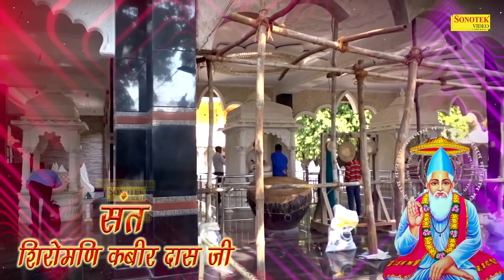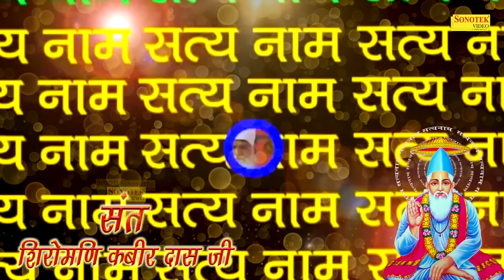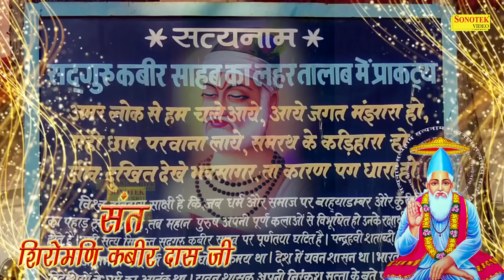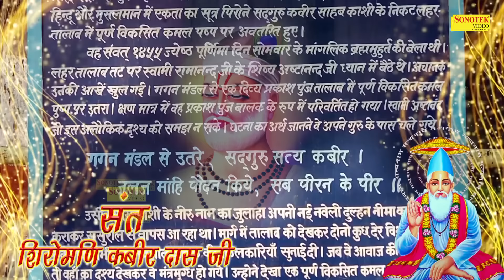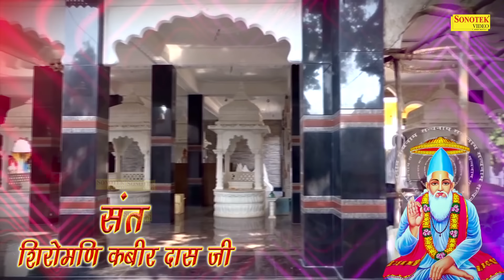2021 सबसे मधुर संत कबीर दोहा | कबीरा धागा प्रेम का, मत तोड़ो चटकाय | 2021 New Kumar Vishu Ke Dohe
2021 सबसे मधुर संत कबीर दोहा | कबीरा धागा प्रेम का मत तोड़ो चटकाय | 2021 New Kumar Vishu Ke Dohe

2021 सबसे मधुर संत कबीर दोहा | कबीरा धागा प्रेम का मत तोड़ो चटकाय | 2021 New Kumar Vishu Ke Dohe

2021 सबसे मधुर संत कबीर दोहा | कबीरा धागा प्रेम का मत तोड़ो चटकाय | 2021 New Kumar Vishu Ke Dohe

2021 सबसे मधुर संत कबीर दोहा | कबीरा धागा प्रेम का मत तोड़ो चटकाय | 2021 New Kumar Vishu Ke Dohe

Title :-  कबीरा धागा प्रेम का मत तोड़ो चटकाय

Album :- 2021 Top Hit Kabir Dohe

Artist :-  Kabir

Lyrics:- Kabir